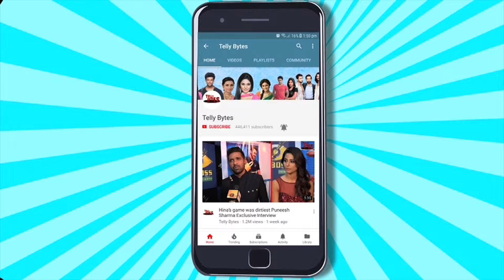TMKOC: Bhide Aka Mandar Ka Phuta GUSSA; Show QUIT Karne Ki Rumours Par Aaya SHOCKING Reaction